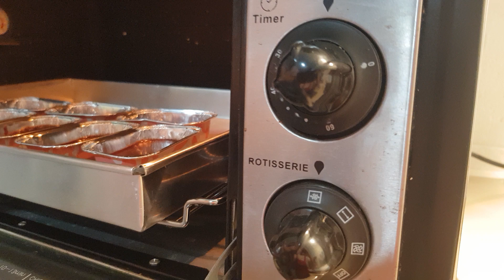บราวนี่คีโต ไม่แป้งไม่น้ำตาล ใช้แป้งอัมมอลล์แทนแป้งสาลี เบาหวานทานได้ ง่ายๆ EP4